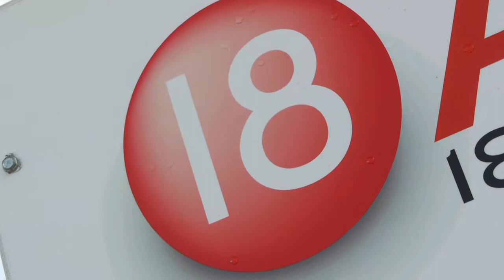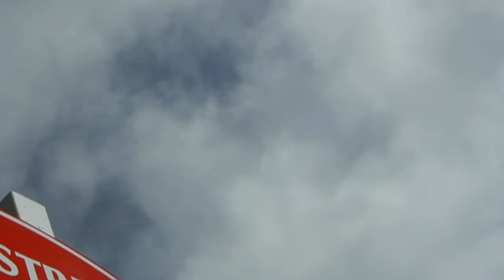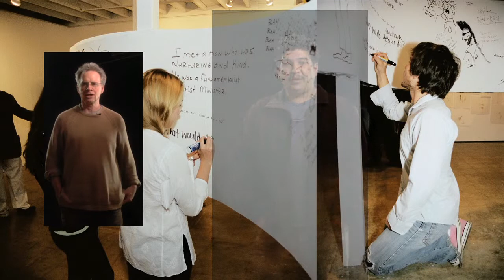18th St Arts Center 2011 Film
Introductory and inventive overview film about the 18th Street Arts Center in Santa Monica, California. Produced by LightningBolt PIX of Santa Monica. Directed, Photographed and Edited by Michael W. Barnard. Music by Jerry "Wyzard" Seay. 8 Minutes. Completed in 2011.